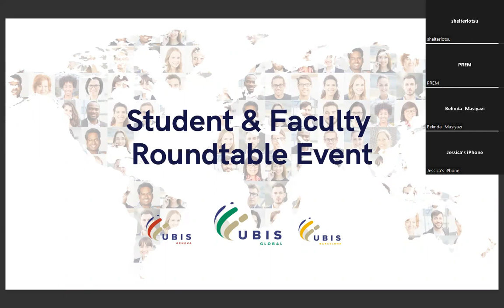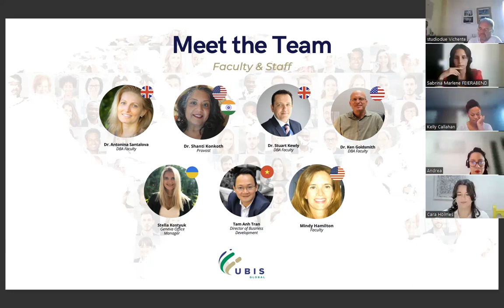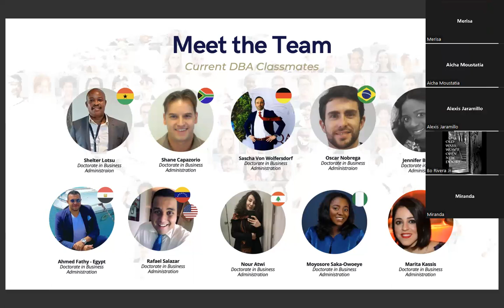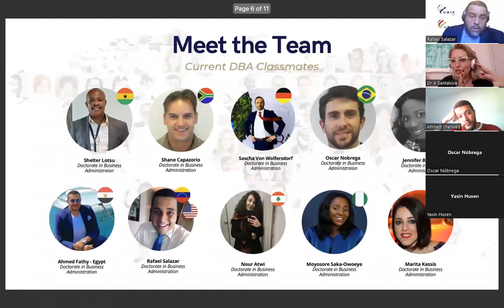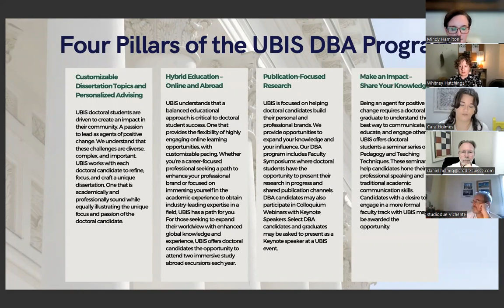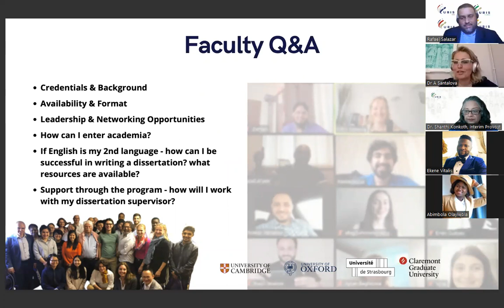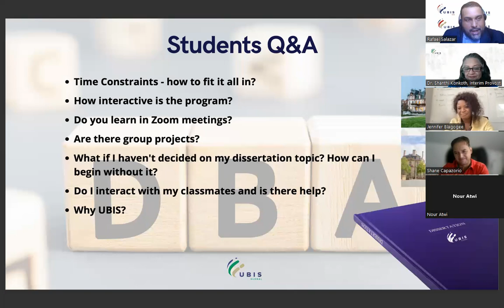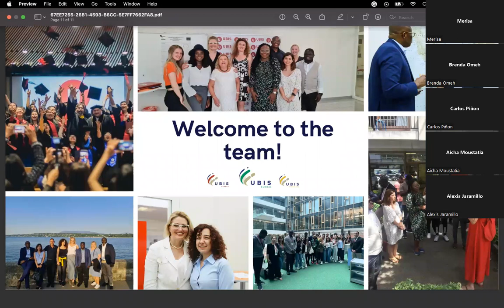UBIS - DBA Student & Faculty Roundtable